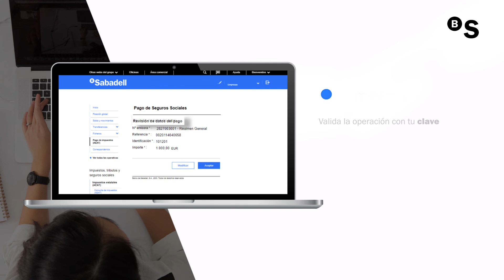¿Cómo puedo pagar el impuesto de seguros sociales? - BANCO SABADELL